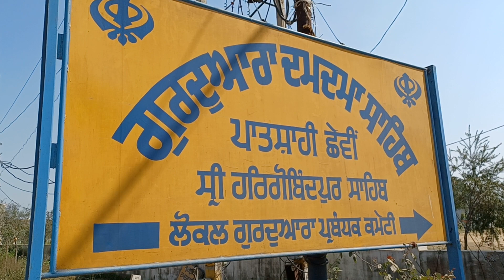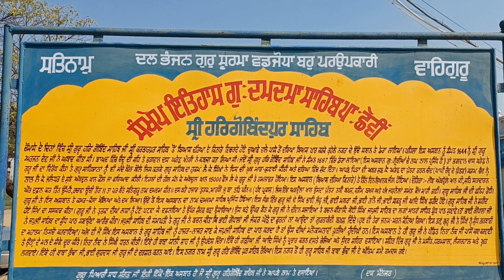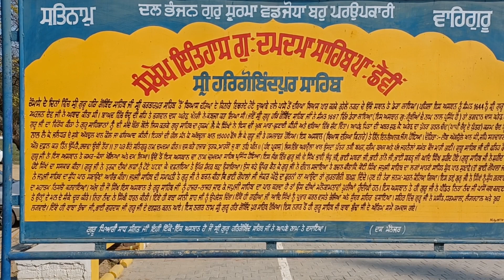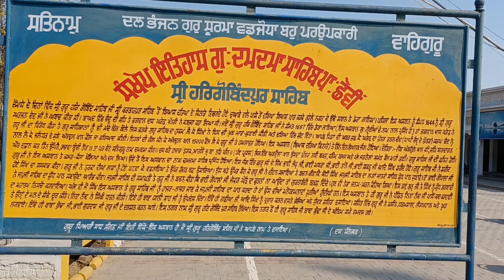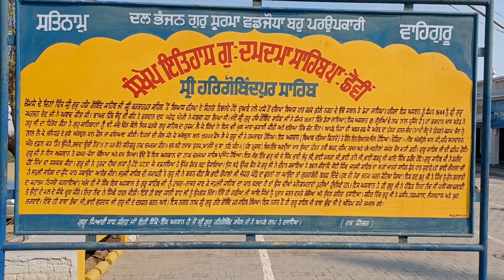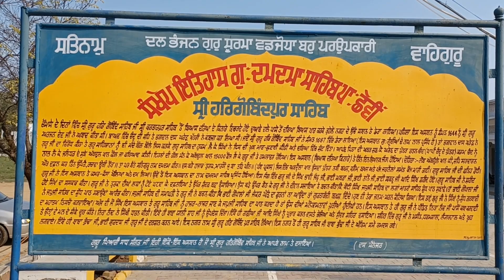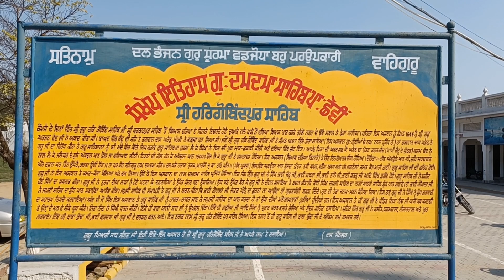Gurdwara sri damdma sahib. sri hargobind pur near batala